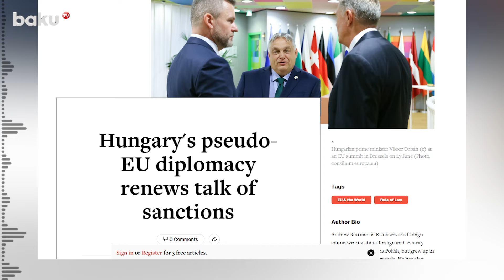Hungary’s EU council presidency at risk after Orban’s visit to Russia